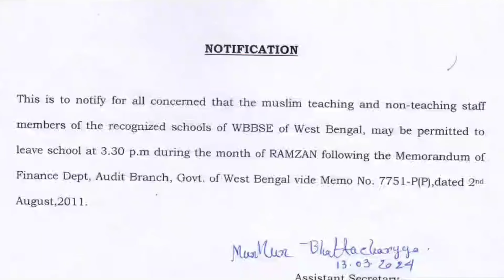রমজান মাসে বিকাল 3:30 এ বিদ্যালয় পরিত্যাগ করার এ বছরের নির্দেশিকা প্রকাশ করল পর্ষদ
Early departure in Ramzan month,
Date: 13/03/2024